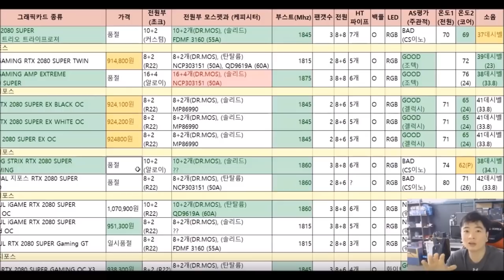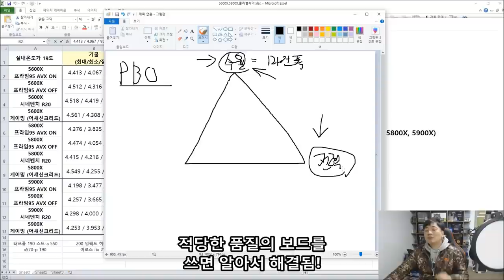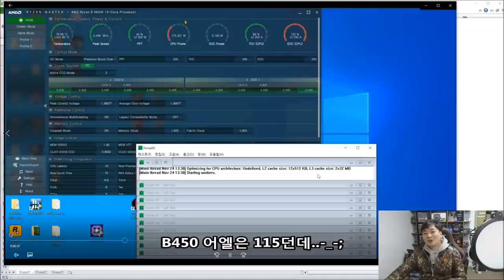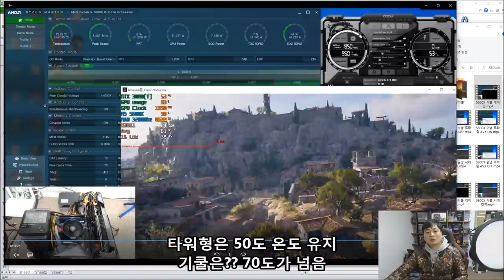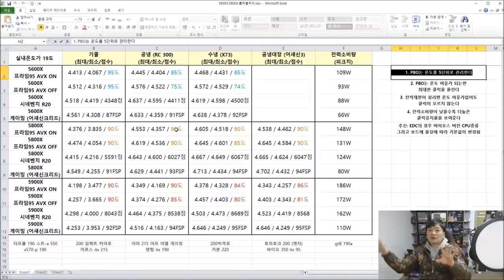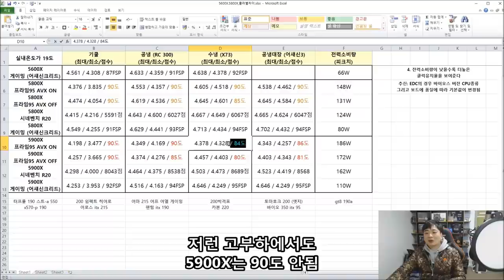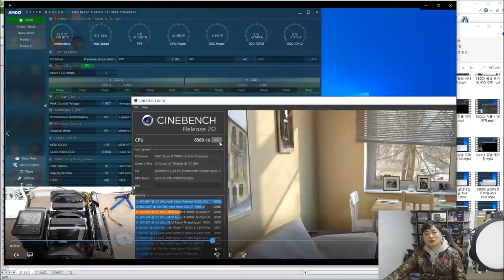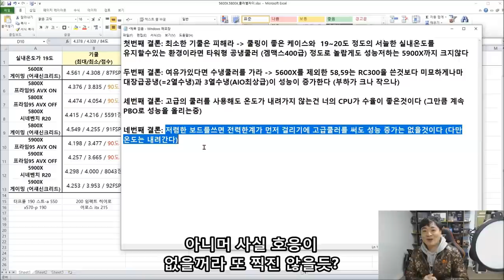젠3 권장 쿨러 (기쿨, 저렴한공냉, 대장급공냉, 3열수냉) 5600X ~ 5900X 까지 - 신성조 (주의: 재미없음!)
특별히 !!  더 더욱 재미없는 영상입니다
PBO의 동작 방식과 + 보드의 전력치 (TDC, EDC)를 기반으로
저부하 ~ 고부하까지 사용 할때
권장 쿨러를 한번 확인해보았습니다